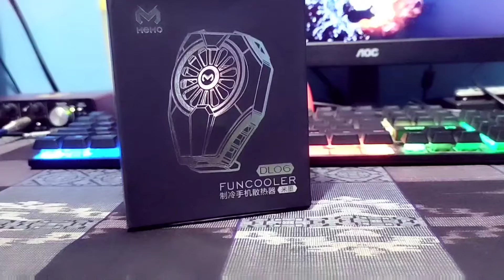COOLER MEMO DL06 DI ASUS ROG 5 || ROG 5 JADI ADEM...!!!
TEST MEMO DL06 DI ASUS ROG 5 , TERNYATA BISA WALAUPUN AGAK KESAMPING KANAN SEDIKIT... 😁👍